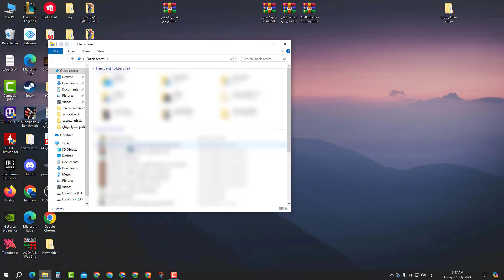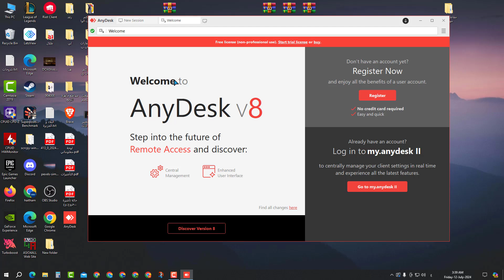طريقة تثبيت برنامج اني ديسك AnyDesk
في هذا الفيديو رح نشرح طريقة تثبيت برنامج اني ديسك AnyDesk
تنصيب و تحميل برنامج اني ديسك